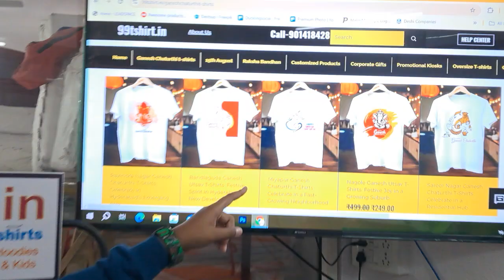Mumbai Full Graphic Ganesh Chaturthi T Shirts Celebrate in the City of Dreams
Detailed Lord Ganesha design Print Sizes: Kids (1y to 13Y), Men (S to XXL), and Women (S to XXL).

Celebrate Ganesh Chaturthi in Style!

Embrace the festive spirit with our exclusive Ganesh Chaturthi T-Shirts, available for Women, Men, and Kids! Whether you're preparing for a family gathering, joining a community celebration, or simply want to showcase your devotion, our vibrant designs will make sure you stand out.

Why Choose Our T-Shirts?

Unique Designs: Each T-shirt is crafted with intricate artwork inspired by Lord Ganesha.
Comfortable Fit: Made from high-quality, breathable fabric for all-day comfort.
Perfect for All Ages: Available in sizes for Women, Men, and Kids.
Durable & Easy to Care: Our T-shirts are not just stylish but also easy to wash and maintain.

Don't miss out on our special Ganesh Chaturthi collection. Celebrate the auspicious occasion with a touch of style. Visit 99tshirt.in and grab your favorite design today!

Delhi Full Graphic Ganesh Utsav T-Shirts: Capital City’s Festive Art
Bengaluru Full Graphic Ganesh Chaturthi T-Shirts: India’s Silicon Valley in Vibrant Colors
Chennai Full Graphic Ganesh Utsav T-Shirts: Cultural Capital’s Divine Imagery
Hyderabad Full Graphic Ganesh Chaturthi T-Shirts: The City of Pearls in Festive Style
Kolkata Full Graphic Ganesh Utsav T-Shirts: City of Joy’s Festive Artwork
Pune Full Graphic Ganesh Chaturthi T-Shirts: Oxford of the East’s Vibrant Festivity
Ahmedabad Full Graphic Ganesh Utsav T-Shirts: Heritage City in Full Color
Jaipur Full Graphic Ganesh Chaturthi T-Shirts: Pink City’s Royal Festive Design
Lucknow Full Graphic Ganesh Utsav T-Shirts: Nawabi City’s Artistic Celebration
Surat Full Graphic Ganesh Chaturthi T-Shirts: Diamond City’s Shining Festivity
Nagpur Full Graphic Ganesh Utsav T-Shirts: Orange City’s Bright Festive Spirit
Indore Full Graphic Ganesh Chaturthi T-Shirts: Cleanest City’s Vibrant Celebration
Bhopal Full Graphic Ganesh Utsav T-Shirts: City of Lakes in Festive Colors
Vadodara Full Graphic Ganesh Chaturthi T-Shirts: Sanskari Nagari’s Full Color Festivity
Patna Full Graphic Ganesh Utsav T-Shirts: Ancient City in Full Festive Glory
Ranchi Full Graphic Ganesh Chaturthi T-Shirts: City of Waterfalls Celebrates in Style
Mysuru Full Graphic Ganesh Utsav T-Shirts: Royal City’s Colorful Festivity
Visakhapatnam Full Graphic Ganesh Chaturthi T-Shirts: Jewel of the East Coast in Vibrant Design
Kochi Full Graphic Ganesh Utsav T-Shirts: Queen of the Arabian Sea’s Festive Art
Guwahati Full Graphic Ganesh Chaturthi T-Shirts: Gateway to the Northeast in Full Color
Chandigarh Full Graphic Ganesh Utsav T-Shirts: City Beautiful’s Festive Artwork
Thiruvananthapuram Full Graphic Ganesh Chaturthi T-Shirts: Evergreen City’s Vibrant Celebration
Jodhpur Full Graphic Ganesh Utsav T-Shirts: Blue City’s Full Color Festive Design
Udaipur Full Graphic Ganesh Chaturthi T-Shirts: City of Lakes in Festive Art